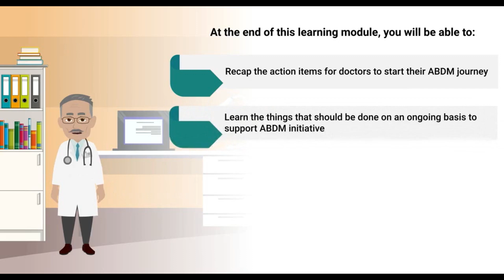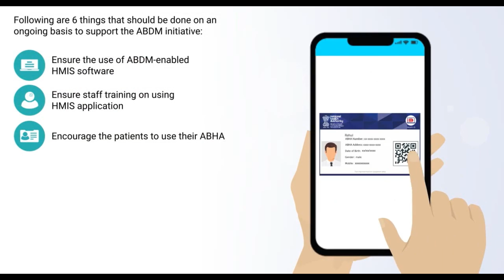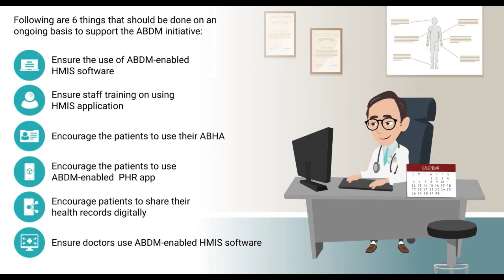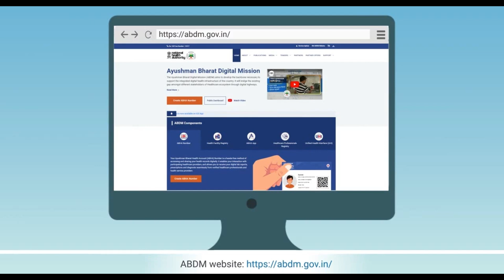Doctor Module 13: Doctor s Participation in ABDM I ڈاکٹر ماڈیول 13: ABDM میں ڈاکٹر کی شرکت